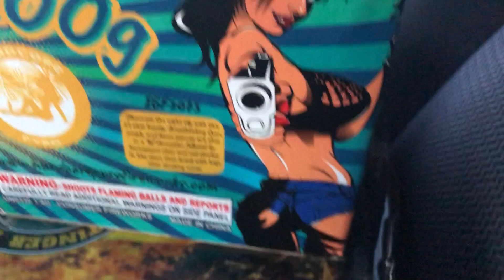Lumen 24's 200g (Hard Core Pyro)